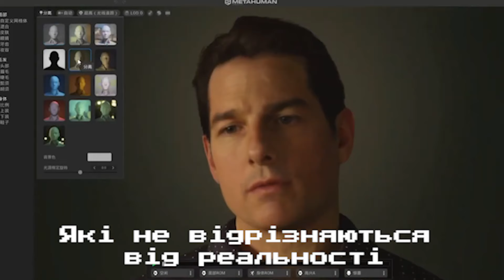Trailer_Dzhordzh Endriu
Please find English Version below.

Трейлер до аудіовізуального есе, виконаний студентом Джордж Ендрю у рамках дисципліни "Відеографічна критика", яку викладає кандидат філософських наук Ворожейкін Євген Петрович.

Відеографічна критика ознайомлює студентів з теорію та практикою використання аудіовізуального есе як нової форми для подання та аналізу інформації. За допомогою практичних вправ студенти досліджують формальні, риторичні та естетичні стратегії поєднання відео та аудіо для вираження точки зору.

Автори вправ: Крістіан Кітлі, Джейсон Міттелл і Кетрін Грант, The Videographic Essay: Practice and Pedagogy, 2019,

Trailer for audiovisual essay performed by the student Endriu Dzhordzh as part of the "Videographic Criticism" discipline, which is taught by Yevhen Vorozheikin.

Videographic criticism introduces students to the theory and practice of using the audiovisual essay as a new form for presenting and analyzing information. Through hands-on exercises, students explore formal, rhetorical, and aesthetic strategies for combining video and audio to express a point of view.

Authors of exercises: Christian Keathley, Jason Mittell, and Catherine Grant, The Videographic Essay: Practice and Pedagogy, 2019,